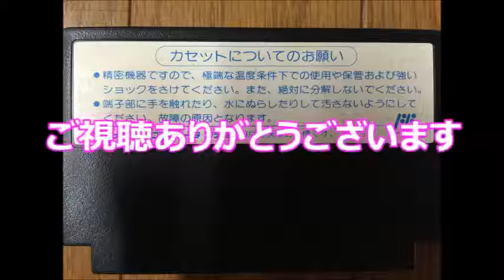【懐かしのレトロゲーム(ファミコン(NES))252】 落っことしパズル とんじゃん NES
ゲーム機種：ファミリーコンピューター(NES)
ゲームソフト：落っことしパズル とんじゃん
メーカー：ジャレコ
年式：1989年
ジャンル：パズル